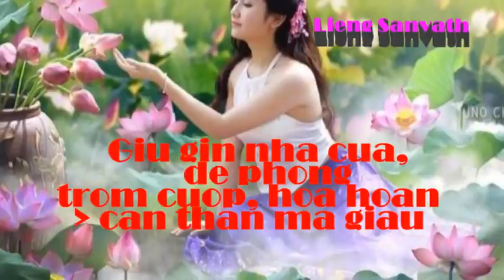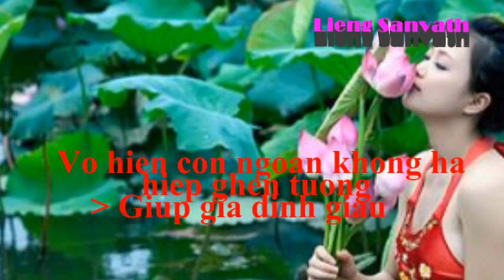10 CACH DE GIAU NGUOI DEP VA HOA SEN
***THE CHANEL MUSIC ONLINE***